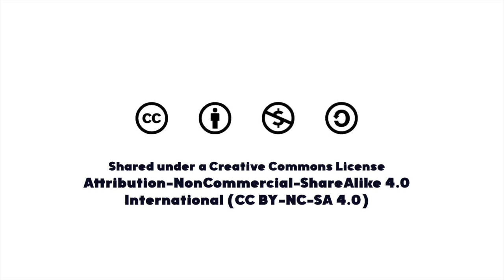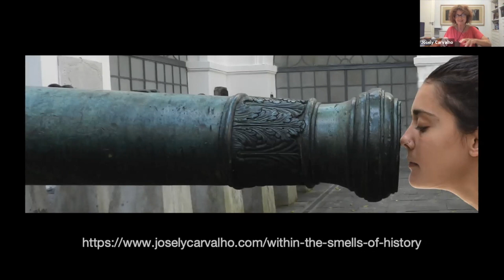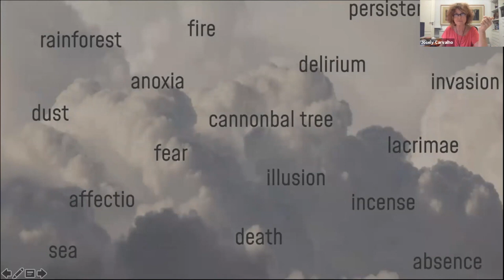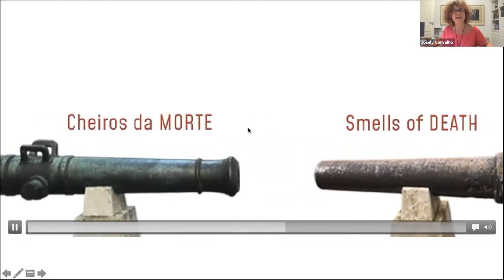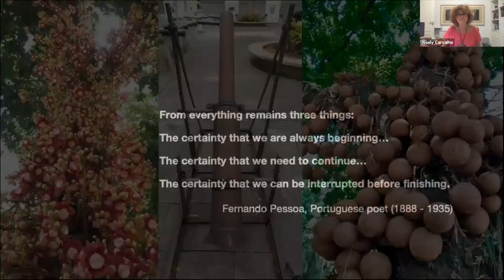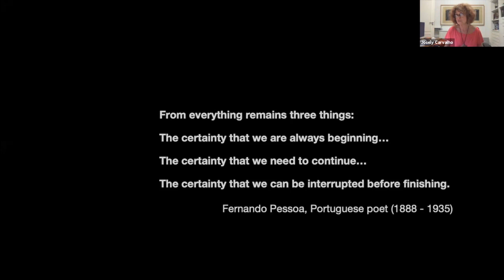Josely Carvalho: Open Diary of Images and Smells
Brasilian artist Josely Carvalho shares a presentation of two of the 20 smell/memories created for the collection of military cannons at the National Museum of History in Rio de Janeiro. A dialogue orchestrated by smell as a connector of artist, public and Brazilian history. Some of the smells are Fear; Invasion; Death; Delirium; Affection; Absence; Cannon Ball.